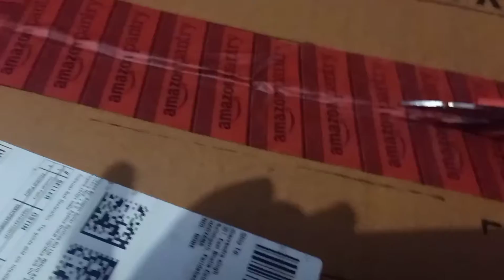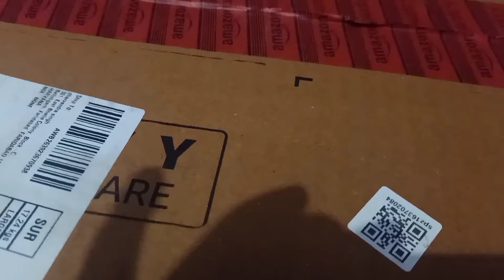VLOG-12❤️|| Saturday office routine|| Working professional office routine || daily vlog❤️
Hey all❤️